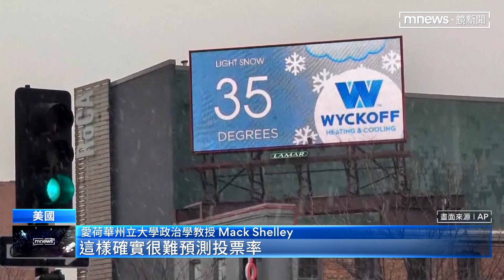暴雪影響全美48個州 恐衝擊愛荷華州初選選情｜鏡新聞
強烈冰雪風暴襲擊美國，低壓一路從西部橫掃到東北部，接下來7到10天，當地平均氣溫可能都不會超過攝氏零下30度。嚴寒氣溫更可能影響美國大選的選情，因為愛荷華州將在15號舉行總統候選人初選，學者分析，暴雪可能讓原本就不高的投票率更低，共和黨可能還有20%左右，民主黨可能只剩下個位數的投票率。